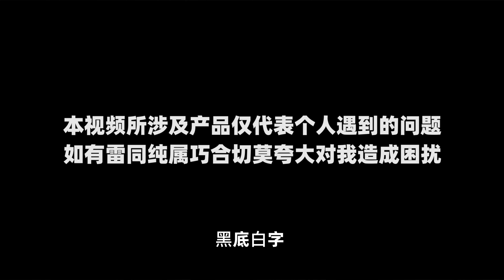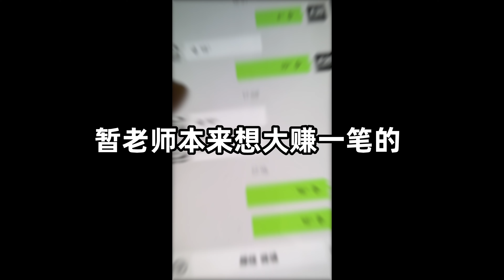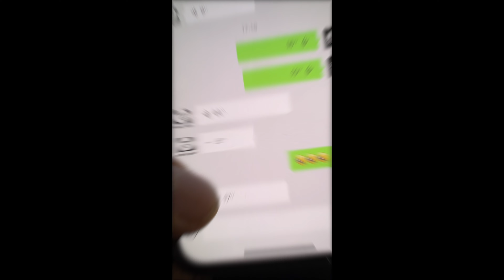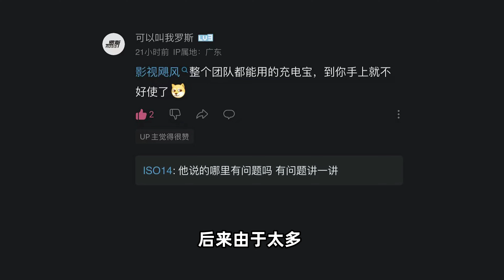我又收到律师函了!